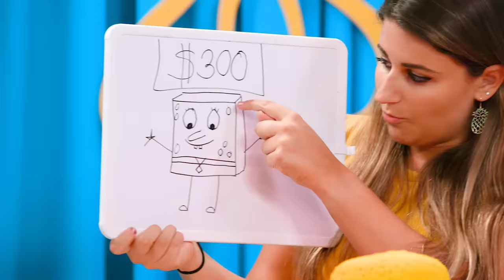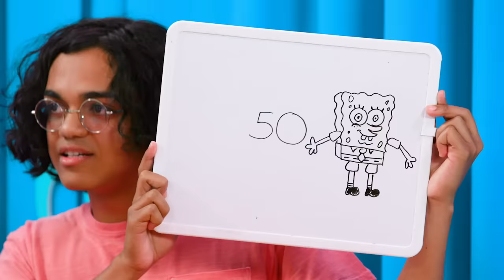Win or GET CHUMMED in New Game Show | SpongeBob SmartyPants Ep. 1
This is SpongeBob SmartyPants, the brand new (and first official!) game show all about SpongeBob SquarePants! Each week two Superfans will take part in challenges like "Order Up!" and "Karate Choppers!" as well as trivia questions all about Bikini Bottom. Watch each week to find out who will win the Golden Pineapple or who will be CHUMMED!